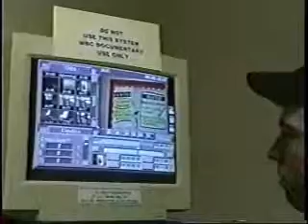3-7-07 MBC Documentary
This is Part 8 of the March 7, 2007 edition of Mason High School's MBC. MBC is produced by Mr. Connor's Advanced Broadcast Journalism class.